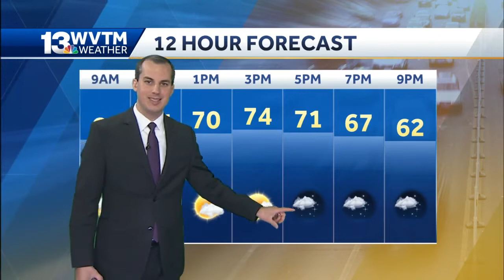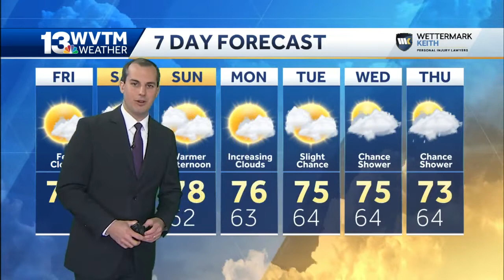Warm and dry through the weekend